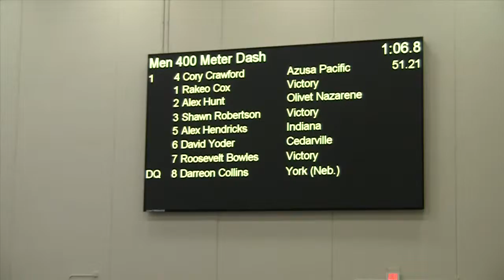2014 NCCAA - Men 400 Meter Dash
2014 NCCAA National Championships